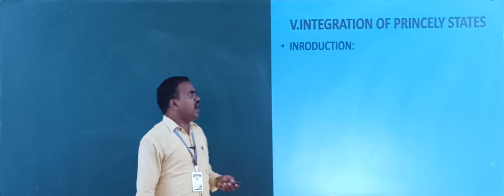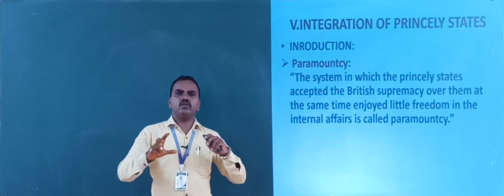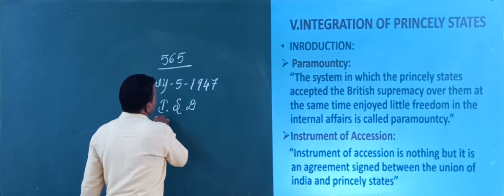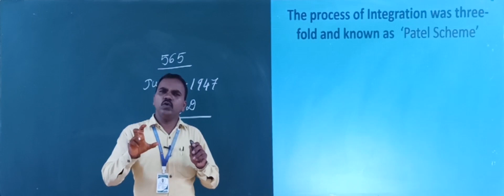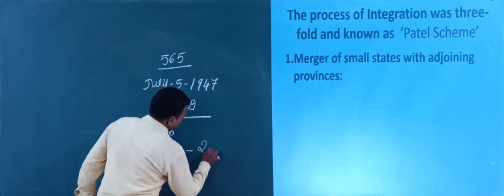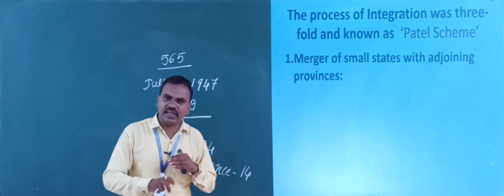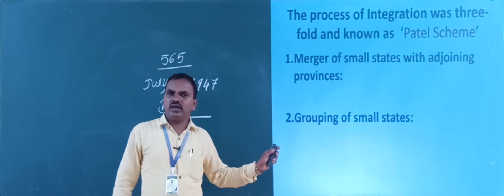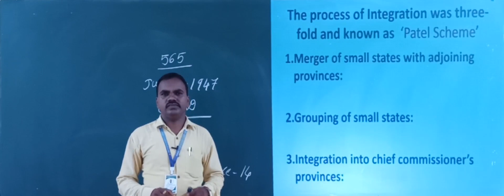POLITICAL SCIENCE (Class-XII) Chapter-1: Origin and Growth Of Indian Political System (Part-7)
Integration of Princely States